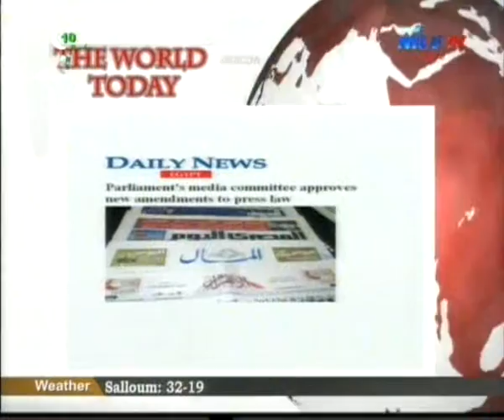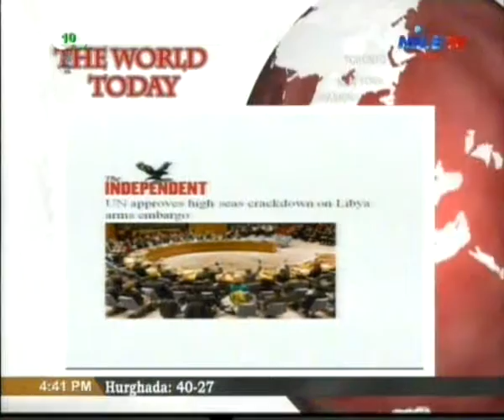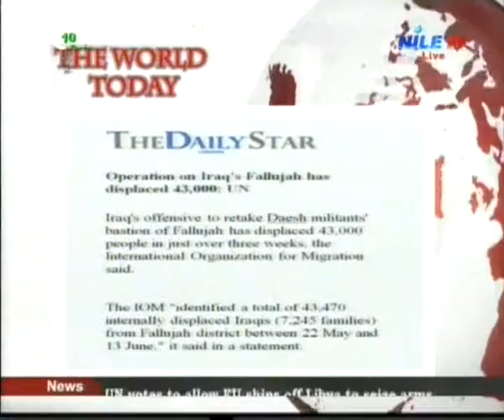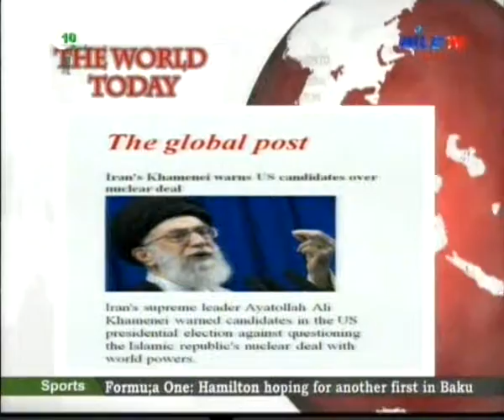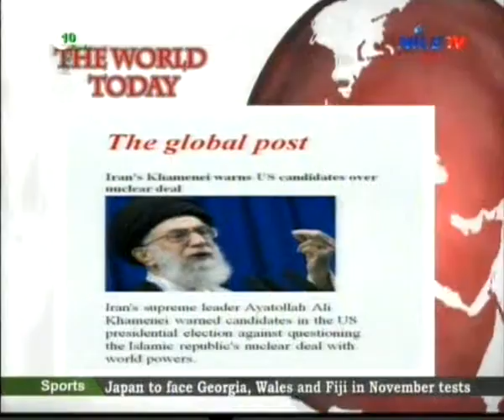World Today 15-06-2016 Nader Mostafa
Deals  with the most important events  that are published  in the international press